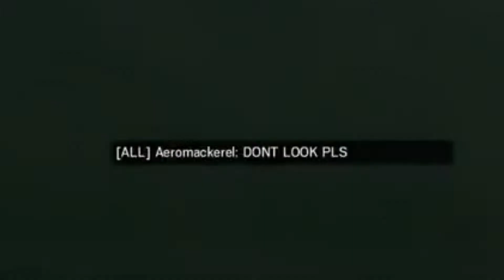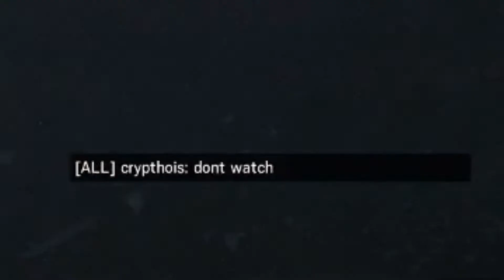even more depressing music and aim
i forgot to set this video to public oops